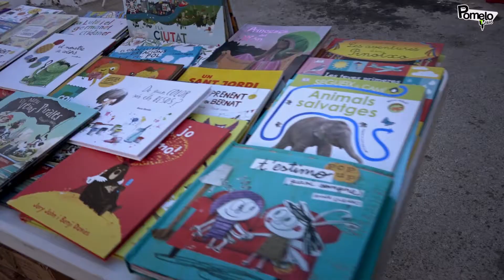XXXI Trobada d' Escoles en Valencià de la Vall d'Albaida - Montitxelvo 2018